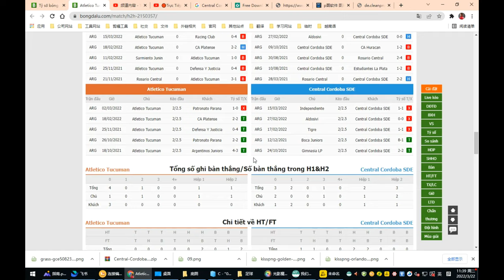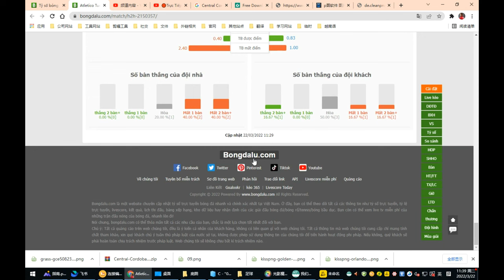🔴Trực Tiếp bóng đá: Atletico Tucuman VS Central Cordoba SDE, VĐQG Argentina, 23/03/2022 05:15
Rất mong được quí vị và các bạn đồng hành với kênh để chia sẻ niềm đam mê🔥
THẬT TUYỆT VỜI bạn đăng ký ủng hộ kênh và ấn chuông để chúng tôi GỬI TỚI QUÍ VỊ VÀ CÁC BẠN NHANH NHẤT